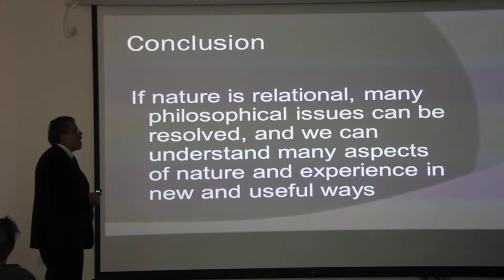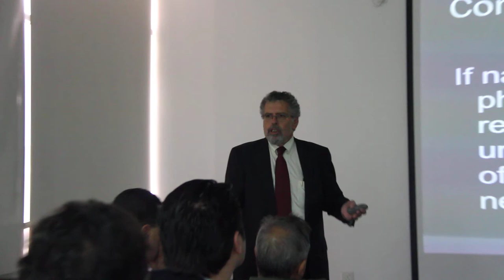(The Things in Heaven and Earth) - Prof. John Ryder (8)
American University of Ras Al Khaimah (AURAK) - Faculty Research Colloquium (Part 1)